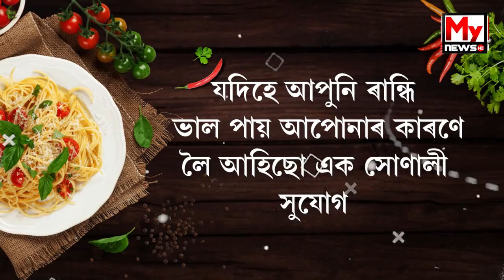বিশ্বনাথৰ অসম-অৰুণাচল সীমান্তৱৰ্তী অঞ্চলত আজিও অৱহেলিত অসমীয়াৰ গাঁও